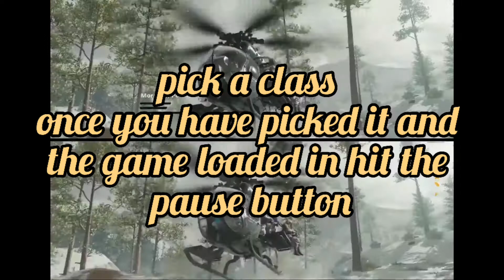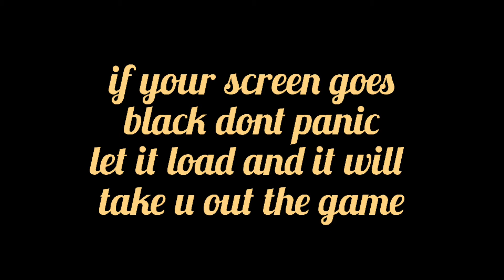Call Of Duty ColdWar Zombies Unlimited Crystals and Dark Athea Camo (Ps4 Only)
if this glitch was helpful for you please make sure to leave a like and subscribe to the channel but if you need help feel free to put a comment down below I am more then happy to lend a helping hand 😊